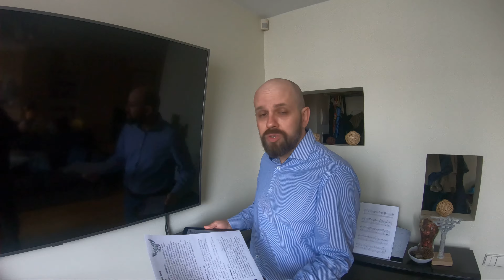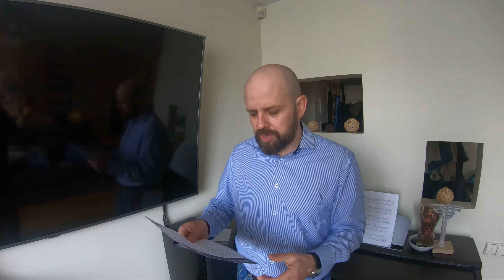Kvietimas jungtis į maldą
Pastorius Ramūnas Jukna pristato maldos naujienlaiškį su Šv. Rašto vieta, pamąstymais bei malda.
Kviečiame jungtis!